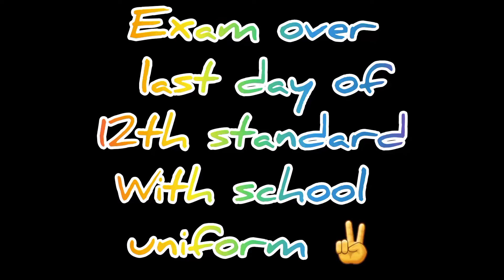Vlog 12 | last day of my 12th board exam | exam khatam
Hii my sweet SM family ,

And comment me below and suggest me that what types of videos you want to watch.

I'll definitely recommend your suggestion in my videos.

THANK YOU MY SM FAMILY.